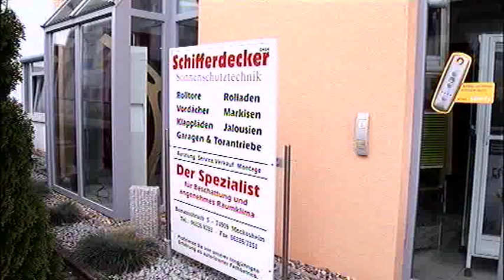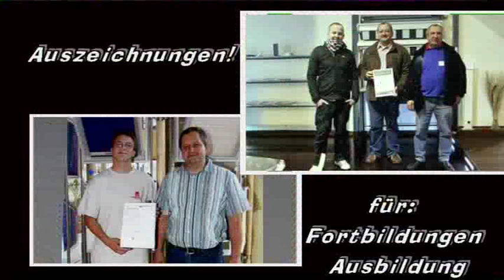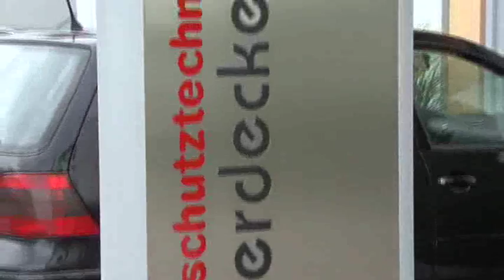Imagefilm Schifferdecker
Neue Version des Image-Filmes der Firma Schieferdecker Sonnenschutztechnik überarbeitet und neu konzipiert von movieandmore-aha Beckmann. Der Image-Film beinhaltet auch ein Interview mir Joey Kelly!